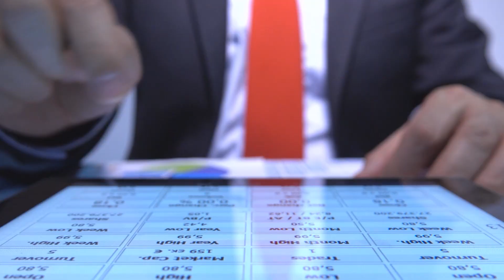ControlGAS® Visual BI: Comprenda la evolución de su negocio en el sector gasolinero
Con la tecnología de ControlGAS® Visual BI de ATIO Group, es posible transformar todos los datos de su estación de servicio en información gráfica y estadística, la cual se puede consultar desde cualquier lugar y dispositivo móvil